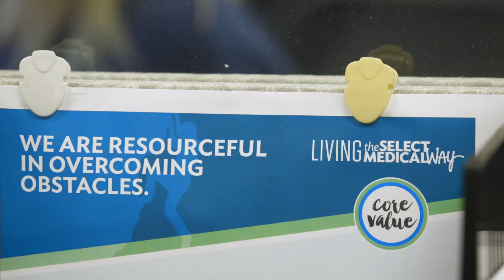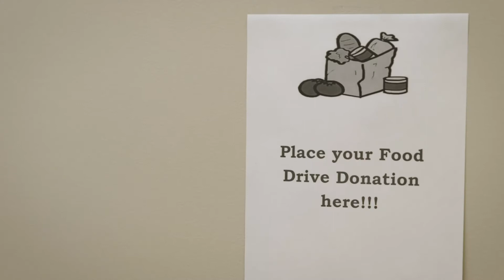Meet Our Pittsburgh Central Business Office Team Part 2